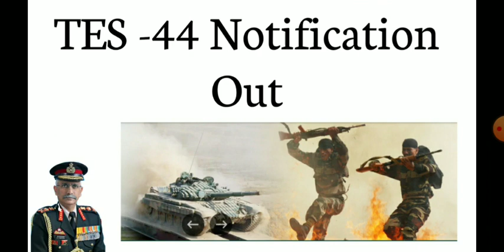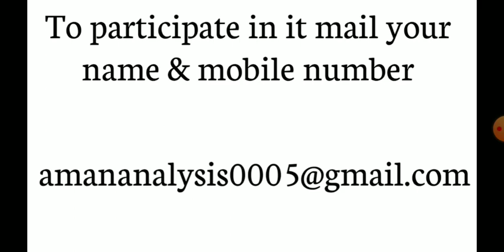TES-44 Notification Out ( SSB Interview ) Application Form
Aman Analysis